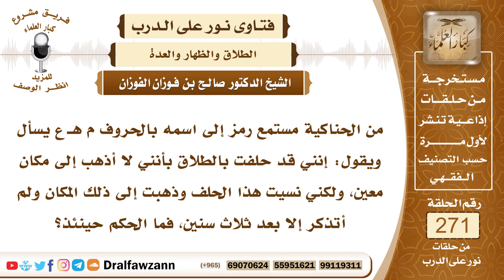4591- حكم من حلف بالطلاق أن لا يذهب لمكان ثم نسي وذهب - الشيخ صالح الفوزان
السؤال: جزاكم الله خيراً وأحسن إليكم، من الحناكية مستمع رمز إلى اسمه بالحروف م هـ ع يسأل ويقول: إنني قد حلفت بالطلاق بأنني لا أذهب إلى مكان معين، ولكني نسيت هذا الحلف وذهبت إلى ذلك المكان ولم أتذكر إلا بعد ثلاث سنين، فما الحكم حينئذ؟ جزاكم الله خيراً.
الجواب: إذا كنت ناسيا فالله تعالى يقول ﴿‌رَبَّنَا ‌لَا ‌تُؤَاخِذْنَا إِنْ نَسِينَا أَوْ أَخْطَأْنَا﴾ [البقرة: 286]، ولكن في قضية الطلاق هذا يحتاج إلى نظر فإذا كنت نويت إيقاع الطلاق عند ذهابك إلى هذا المكان فإنه يقع بك طلقة واحدة، يقع منك طلقة واحدة على زوجتك، وأما إن كنت نويت منع نفسك من الذهاب إلى هذا المكان ولم تقصد إيقاع الطلاق، فالصحيح من أقوال أهل العلم أنه يلزمك كفارة يمين، لأن الطلاق في هذه الحالة يجري مجرى اليمين، وقد قال الله تعالى ﴿قَدْ ‌فَرَضَ ‌اللَّهُ ‌لَكُمْ تَحِلَّةَ أَيْمَانِكُمْ﴾ [التحريم: 2] وتحلة الإيمان هي الكفارة.

السيرة الذاتية :
للاشتراك في قناة الشيخ صالح الفوزان

14_ الشيخ محمد أمين الشنقيطي
يتيوب

15_سماحة المفتي عبد العزيز آل الشيخ
 يوتيوب

رئيس الفريق
لمشروع كبار العلماء